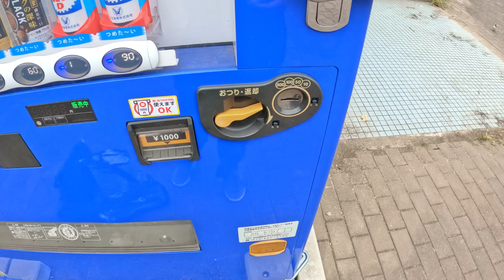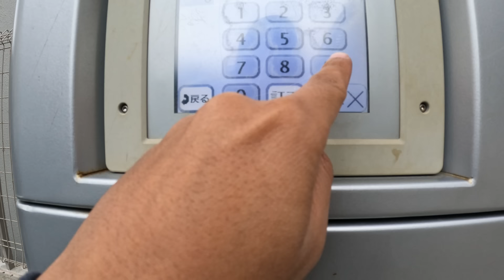SAYA KAPOK MANCING DI JEPANG - Ga mancing lagi pokoknya . . . 🤣🤣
Tapi bikin penasaran